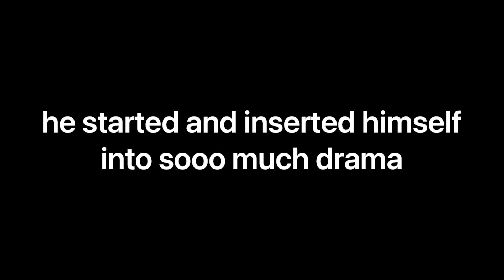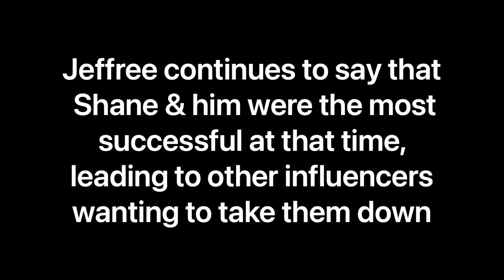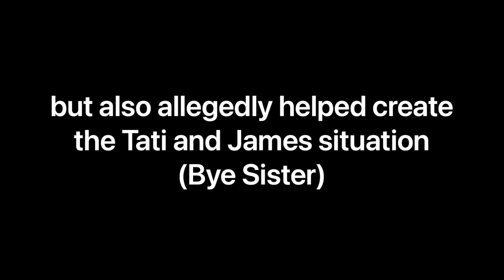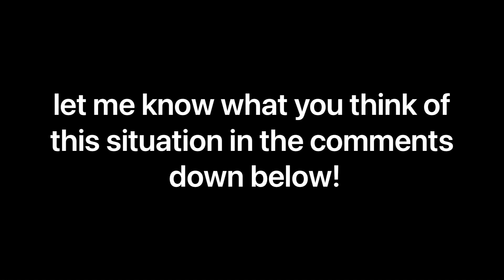JEFFREE STAR EXPOSES JAMES AND TATI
Jeffree Star discusses the drama that happened with Shane Dawson, James Charles, and Tati Westbrook from Dramageddon 2 & 3

somehow it all boils down to jealousy….

anyways, let me know what you think about this situation in the comments down below !